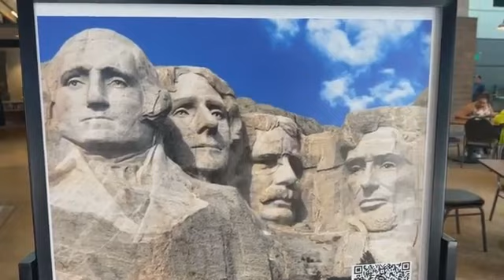En vivo y en directo. 2023-07-31. Monte Rushmore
Dentro de las black hills se encuentra el monumento nacional con el nombre de Mount Rushmore que todos los pilotos que siempre me acompañan se lo imaginan más grande que lo que ven en ese momento.
Lindo comer ahí y contemplar.